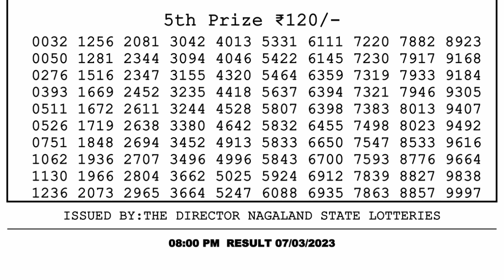Dear Lottery Sambad 8pm today 07.03.23 Nagaland State Lottery Result